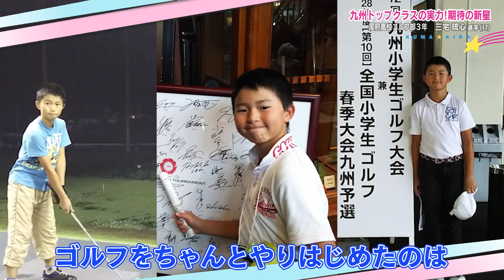九州トップクラス！全国に挑む高校生ゴルファー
今回取材したのは國府高校に通う高校生ゴルファー・三宅琉心選手。
先月行われた九州アマチュア選手権熊本予選では見事１位に輝くなど
九州でもトップクラスの選手として全国を相手に戦っています。
武器はアプローチとパター、そして精神面の強さ。
将来の夢のプロゴルファーを目指し日々練習を積み重ねます。

「くまもと★キラリ星」 スポーツ、文化、エンターテインメント… 様々なジャンルで活躍し「キラリ」と輝く熊本の期待の星を紹介します！

 ◎くまパワ！